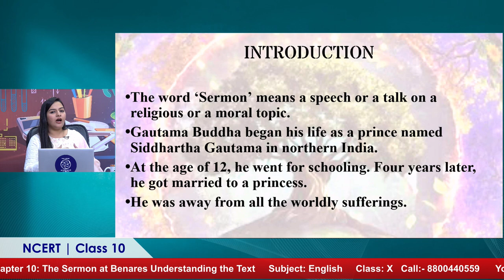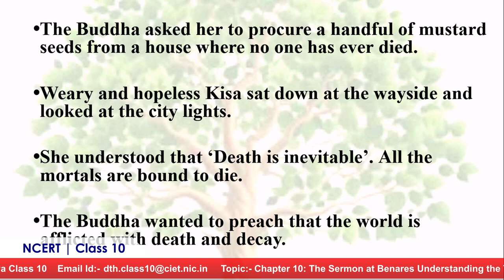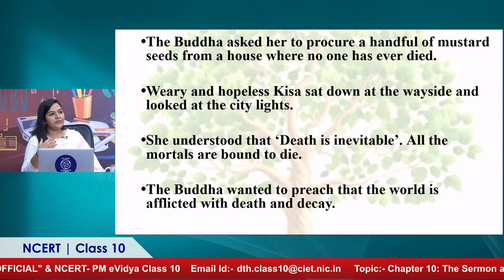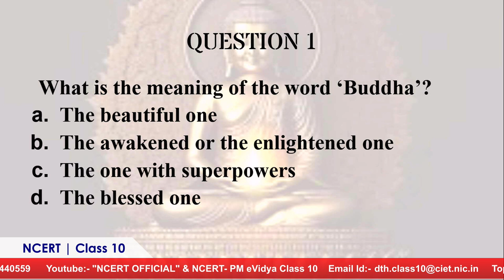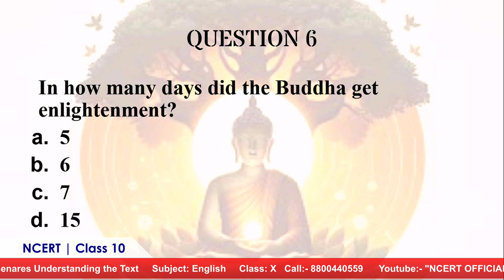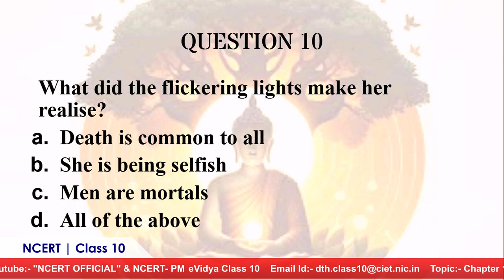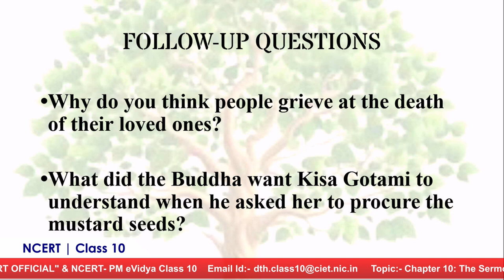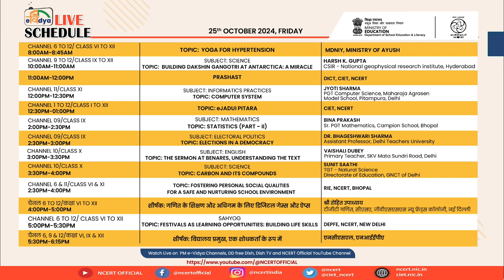Live Interaction on PMeVIDYA : Chapter 10: The Sermon at Benares Understanding the Text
Chapter 10: The Sermon at Benares Understanding the Text
Subject: English      Class: X

Sahyog Session
Mon-Fri                                             5-5.30pm

The programs can be viewed on:
1. DD Free dish channel 2022 to 2033 ( PM eVidya  Class 1 to  PM eVidya Class 12)
2. Zee Dish TV Channel 950
3. Jio TV App
4. ‘NCERT OFFICIAL’ YouTube Channel